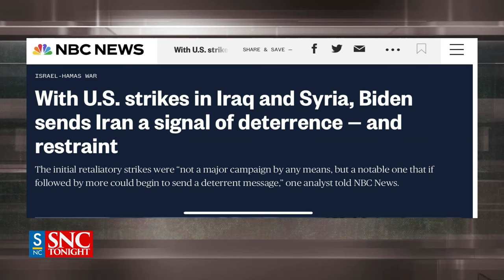What to do About Iran -- Yaron's Interview on SNC Tonight